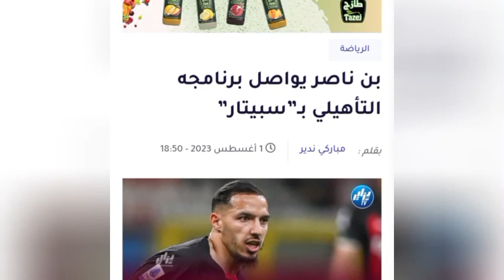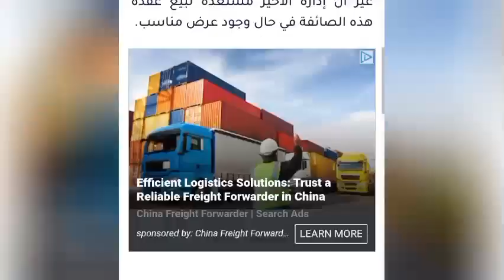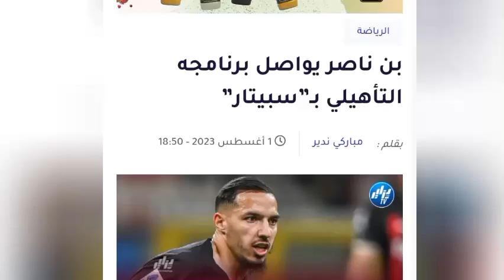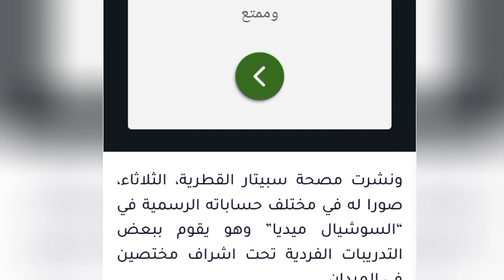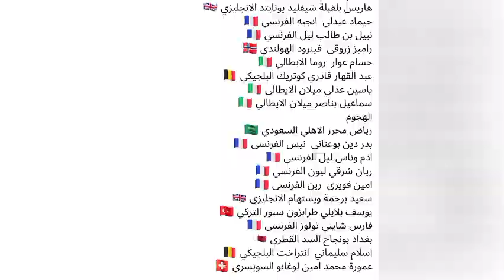بالــــــفيديو…ملخص ما قدمه رياض محرز ضد الشمال. تسريب قائمة المنتخب الجزائري شهر سبتمبر شرقي غويري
مومن أيت قاسي
إسماعيل بن ناصر
moumen ait Kaci
Dzair tube
Fennecs Footbal
la Gazette du Fennecs